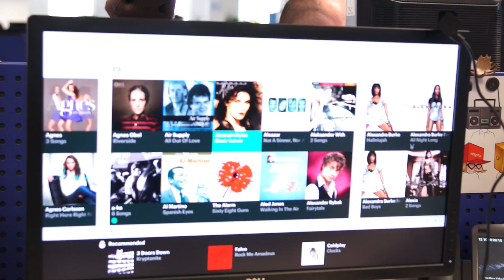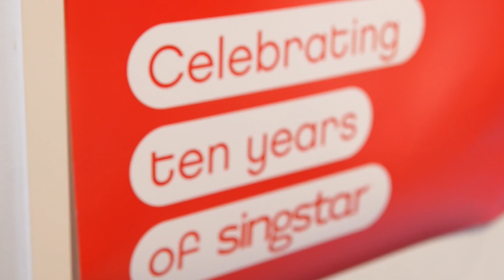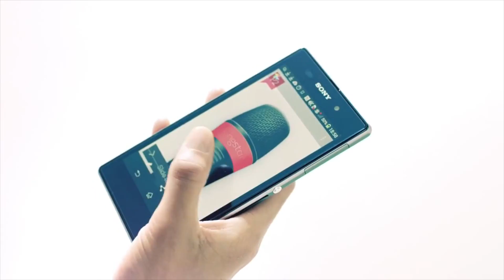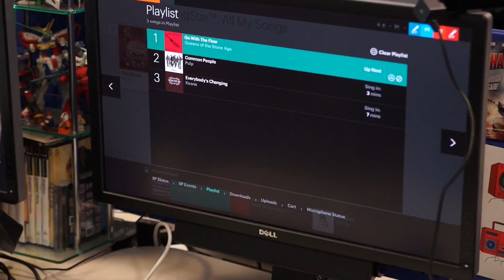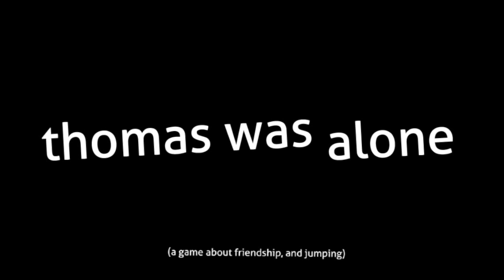Working in Games: Creative Director, Sony (SingStar)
"The best thing anyone can do that wants to get into games is to start making games." We caught up with Charlie Hasdell, Creator Director of SingStar, who discusses his vast experience working in the industry and work it takes to succeed at the highest level.